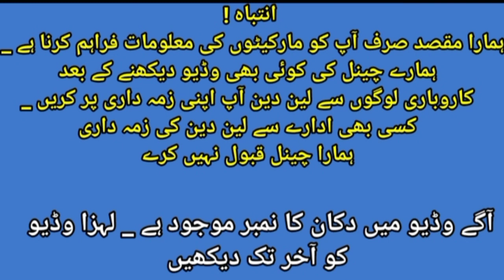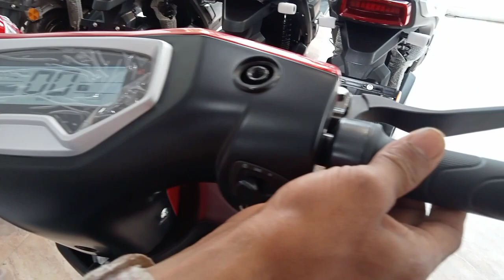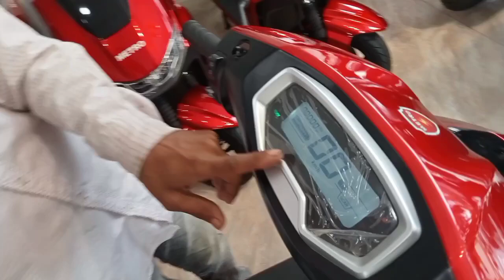Metro Electric Bike | Electric Scooter | Electric Bike Price | Bike Review | Electric Bike Feature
Shop Address:
Metro E - Vehicles Ground Floor , Caesar's Tower, Opposite Aisha Bawani Academy,
Shahrah-e-Faisal Karachi

اپنے کاروبار یا دکان کی فری میں پروموشن کروانے کے لیے ہمارے فیس بک پیج (Life With MZ) پر میسج کریں شکریہ
انتباہ !
ہمارا مقصد صرف آپ کو مارکیٹوں کی معلومات فراہم کرنا ہے، ہمارے چینل کی کوئی بھی وڈیو دیکھنے کے بعد کاروباری لوگوں سے لین دین آپ خود سوچ سمجھ کر اپنی زمہ داری پر  کریں ۔کسی بھی ادارے سے لین دین یا نقصان کی  زمہ داری ہمارا چینل قبول نہیں کرے گا شکریہ